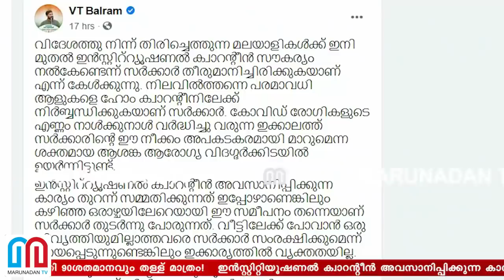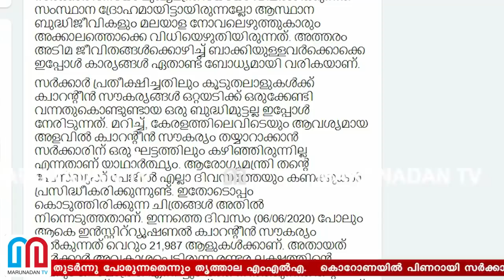ഇന്‍സ്റ്റിറ്റിയൂഷണല്‍ ക്വാറന്റീനില്‍ സര്‍ക്കാരിനെ പൊളിച്ചടുക്കി ബല്‍റാം I balram against government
സർക്കാരിന്റെ അവകാശവാദങ്ങളിൽ പത്ത് ശതമാനം മാത്രമേ കഴമ്പുള്ളു എന്നും ബാക്കി 90ശതമാനവും തള്ള് മാത്രം! ഇൻസ്റ്റിറ്റിയൂഷണൽ ക്വാറന്റീൻ അവസാനിപ്പിക്കുന്ന കാര്യം തുറന്ന് സമ്മതിക്കുന്നത് ഇപ്പോഴാണെങ്കിലും കഴിഞ്ഞ ഒരാഴ്ചയിലേറെയായി ഈ സമീപനം തന്നെയാണ് സർക്കാർ തുടർന്നു പോരുന്നതെന്നും തൃത്താല എംഎൽഎ; കൊറോണയിൽ പിണറായി സർക്കാരിന് വിമർശിച്ച് വിടി ബൽറാം